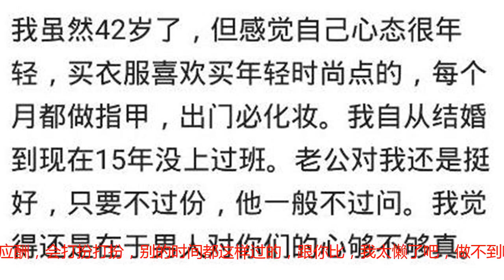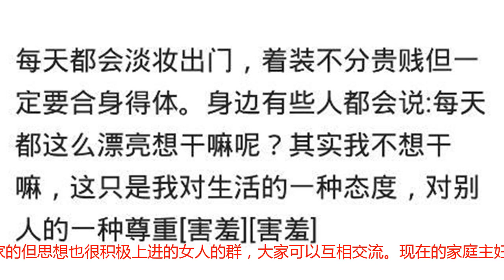年龄渐长的女人还有必要精致的活着吗？网友：精致与年龄无关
年龄渐长的女人还有必要精致的活着吗？网友：精致与年龄无关 我158厘米，90斤，就是因为个子娇小，皮肤白皙，打扮喜欢年轻时尚化，每次出去都会画个精致的淡妆，所以40岁的我和老公出门不是被人家当做老公的小三就是当做老公的女儿。但是……在家我永远是素面朝天，穿背心短裤或睡衣，感觉那样舒服，出门当然要打扮，不出门就怎样惬意怎样来！我也是起床就要化个淡妆，拍个水擦个乳液再稍微涂点BB霜，在家里一般不擦口红要么就淡淡涂上一点让嘴唇看上去没那么苍白就行了，但是出去的时候必须的把口红发挥到极致！因为我个人觉得口红是一个女人自信的法宝，有了它会让自己每天信心满满的面对任何人或者任何场合！30岁，儿子两岁半。今天出门吃早饭，穿了件露肩连衣裙，水，防晒，其余什么都没有。卖饭的两个大妈大概55-60岁，“这牛杂汤是那个小闺女的么？”“就是那个穿裙子的小闺女！”每天都化妆涂口红，化妆品一直都是老公买的，现在女儿大了都是女儿买回来的，衣服鞋子都是老公买的很时尚，漂亮的，老公支持穿时尚的衣服和化妆，四十岁了和十八岁的女儿一起逛街，大家都说不像母女俩，心里充满了自信，所以我每天不出门也要化妆。你们都那么美吗，我今年